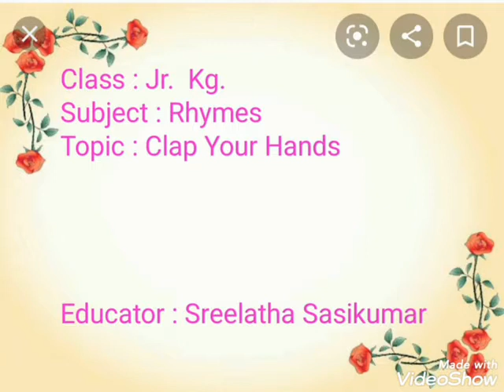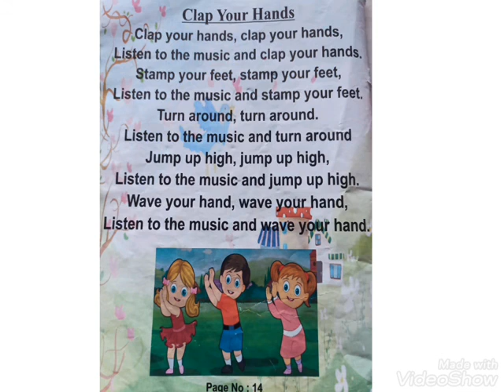Jr Kg Rhymes _ Clap Your Hands